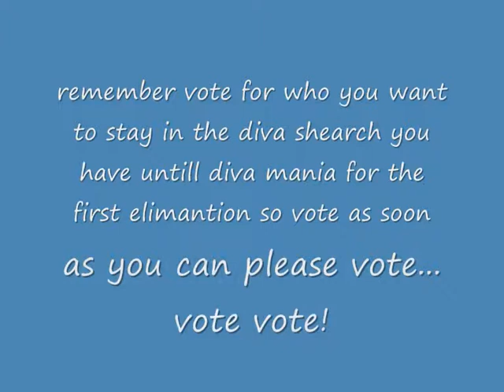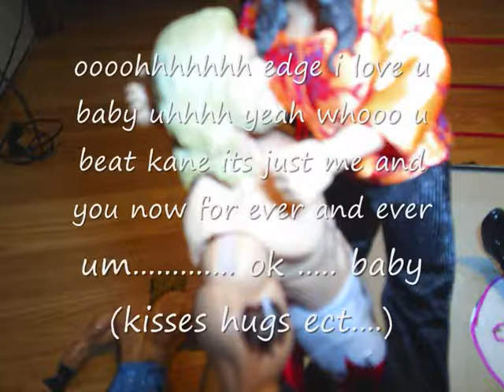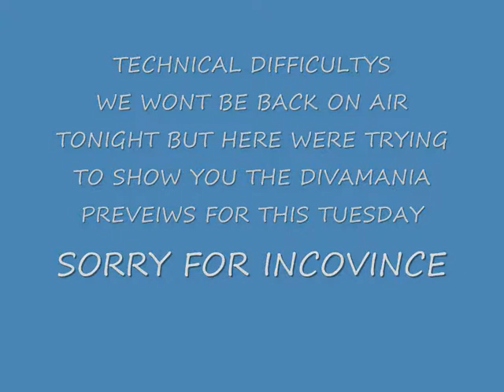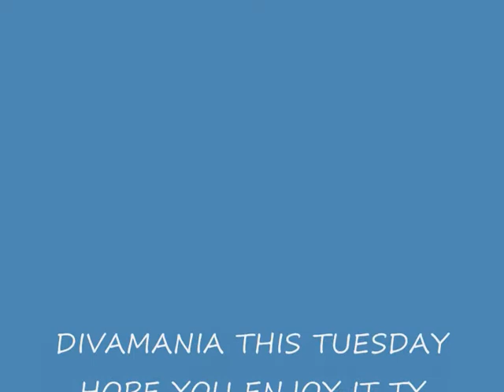DWSF 9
my 9th vid diva mania is up tuesday ty